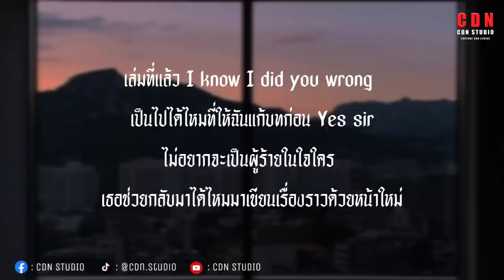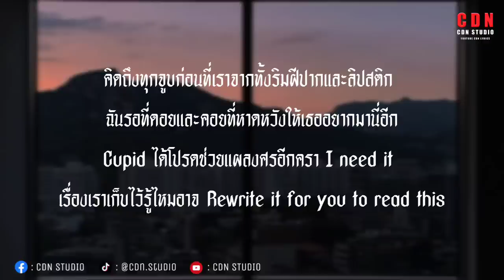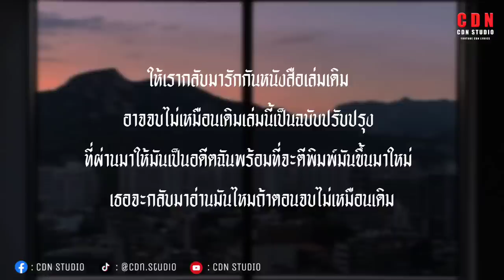ฉบับปรับปรุง - ZENTYARB x PUNYARB FT. LAZYLOXY | เนื้อเพลง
𝐂𝐃𝐍 𝐒𝐓𝐔𝐃𝐈𝐎 🎶

✻ รับโปรโมทเพลง

เนื้อเพลง : ฉบับปรับปรุง
ศิลปิน : ZENTYARB x PUNYARB FT. LAZYLOXY

พอจะมีโอกาสไหม
ให้เรากลับมารักกัน
หนังสือเล่มเดิม
อาจจบไม่เหมือนเดิม
เล่มนี้เป็นฉบับปรับปรุงที่ผ่านมาให้มันเป็นอดีต
ฉันพร้อมที่จะตีพิมพ์มันขึ้นมาใหม่
เธอจะกลับมาอ่านมันไหม
ถ้าตอนจบไม่เหมือนเดิม

เดินเข้าสำนักพิมพ์ไปแก้ตอนจบ
ข้อความว่าสำนึกผิดที่ฉันรอส่ง
ในหนังสือเล่มเก่า
มันอาจจะเขียนตอนอวสาน
บนเรื่องของเรา
มันไม่ได้มีกันแค่สองคน

แต่นี่มันคือฉบับปรับปรุง
ที่แก้ไขทุกสิ่งทุกอย่าง
ก็เพื่อให้คุณกลับมา
ก็อยากให้คุณได้ลองมาเปิดอ่านดู
ก็หวังว่าตอนจบบริบูรณ์
จะไม่มีการจากลา

เธอจะกลับมาอ่านไหม (อ่านไหม)
ถึงแม้เธอไม่อ่านฉันก็จะวางขายอยู่ดี
จะตีพิมพ์เป็นหมื่นฉบับ
จนกว่าเธอจะคืนและกลับมา
แม้ต้องรอกี่สัปดาห์

เล่มที่แล้ว I know I did you wrong
เป็นไปได้ไหมที่ให้ฉันแก้บทก่อน
 Yes sir
ไม่อยากจะเป็นผู้ร้ายในใจใคร
เธอช่วยกลับมาได้ไหม
มาเขียนเรื่องราวด้วยหน้าใหม่

ฉันเขียนเรื่องราวด้วยปลายปากกาแต่ว่าไม่อาจลบมันด้วยลิควิด
เพราะโลกไม่อาจจะย้อนเวลาจึงรอเธอมาเพื่อลิขิต
ชีวิตที่พังจนวิกฤตขอสารภาพว่าคิดผิด
พอเห็นน้ำตาเธอไหลเป็นทางฉันดันเปราะบางเหมือนบิสกิต

คิดถึงทุกจูบก่อนที่เราจาก
ทั้งริมฝีปากและลิปสติก
ฉันรอที่ดอยและคอยที่หาด
หวังให้เธออยากมานี่อีก
Cupid ได้โปรดช่วยแผลงศรอีกครา I need it
เรื่องเราเก็บไว้รู้ไหมอาจ
Rewrite it for you to read this

ถึงแม้ว่าฉันจะไม่ชัวร์แต่ก็ยังไม่กลัวที่จะลอง
ก็แค่อยากจะให้มันได้เจอแม้ว่าเธอจะขว้างมันลงคลอง
เรียงร้อยและเขียนเป็นบทกลอนและยังไม่พร้อมจะจบตอน
ยังเขียนมันเพิ่มแม้อดนอนและใช้เวลาเพื่อกลั่นกรองอะไรไม่ดีก็ตัดทอน

ให้เรากลับมารักกันหนังสือเล่มเดิม
อาจจบไม่เหมือนเดิมเล่มนี้เป็นฉบับปรับปรุง
ที่ผ่านมาให้มันเป็นอดีตฉันพร้อมที่จะตีพิมพ์มันขึ้นมาใหม่
เธอจะกลับมาอ่านมันไหมถ้าตอนจบไม่เหมือนเดิม